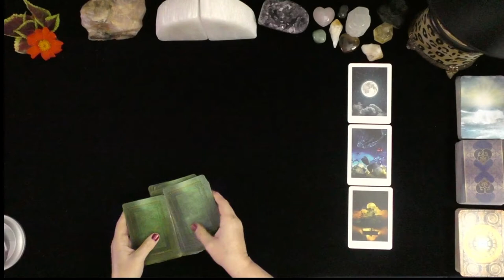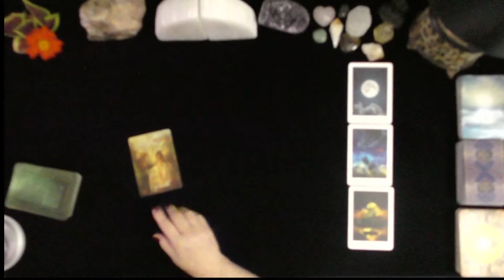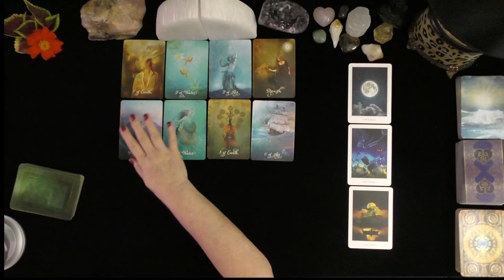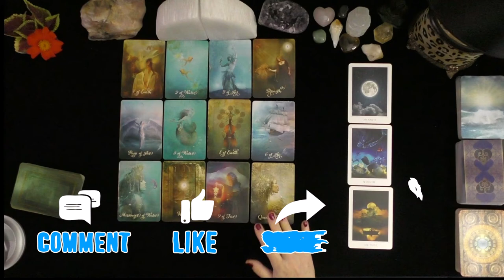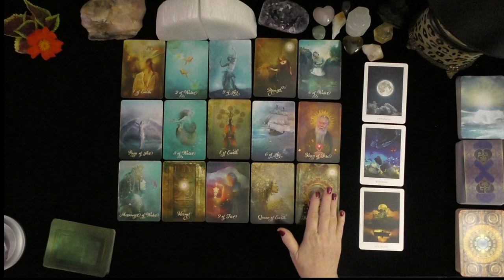ARIES-Past lover reveals why were never worthy of you! Secrets revealed!